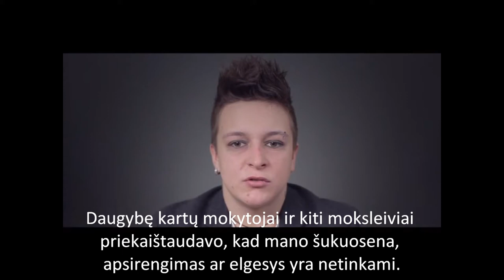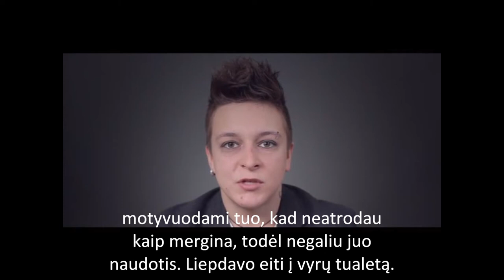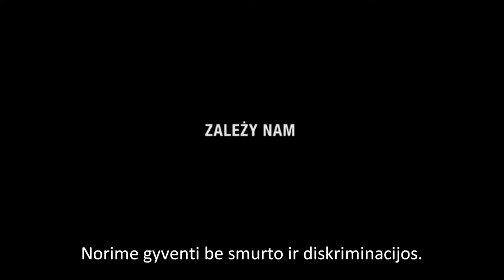Siekiame permainų mokyklose. Mums tai svarbu!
Pagal 2012 m. Lenkijoje atlikto tyrimo duomenis jauni gėjai, lesbietės ir biseksualai jaučiasi keturis kartus labiau vieniši ir penkis kartus dažniau pagalvoja apie savižudybę nei jų heteroseksualūs bendraamžiai. Kas ketvirtas mokykloje pastebi homofobišką smurtą ir net 80% girdi įžeidinėjimus susijusius su seksualine orientacija.

TAIP NETURI BŪTI! Galima būti gėjumi, lesbiete, biseksualu arba transseksualu ir džiaugtis gyvenimu, būti savimi, mokytis priimančioje ir atviroje įvairovei mokykloje. Palaikyk savo LGBT draugus, nes jie verti pagarbos ir pripažinimo kaip ir bet kuris kitas žmogus.